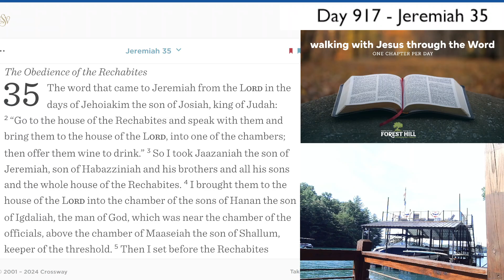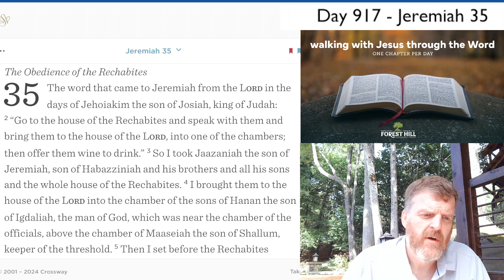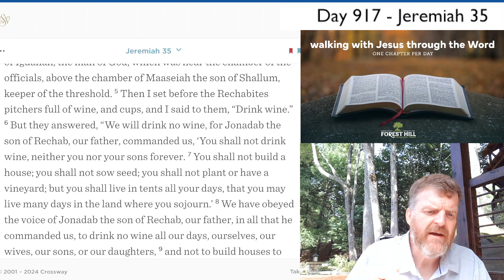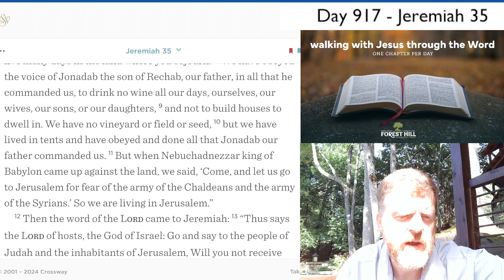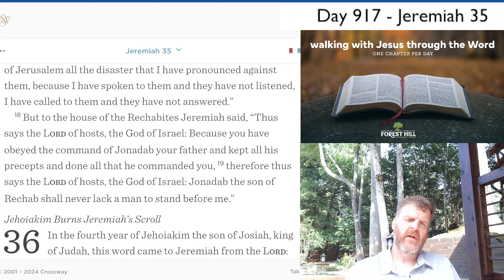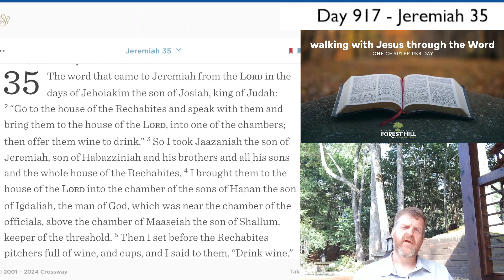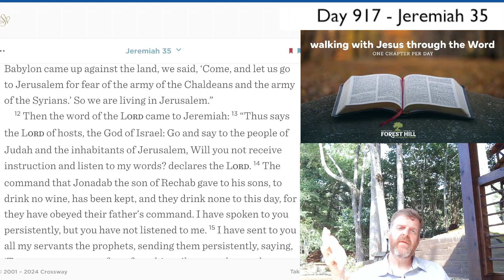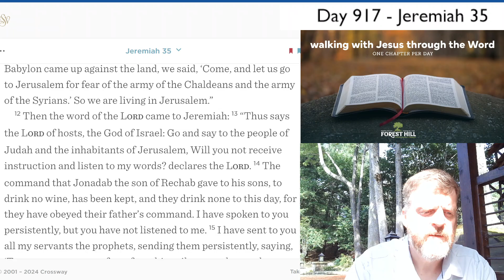WalkDevo#917 - Jeremiah 35 Devotional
Jeremiah 35 Devotional - Day #917 of our three-year journey through the Bible.